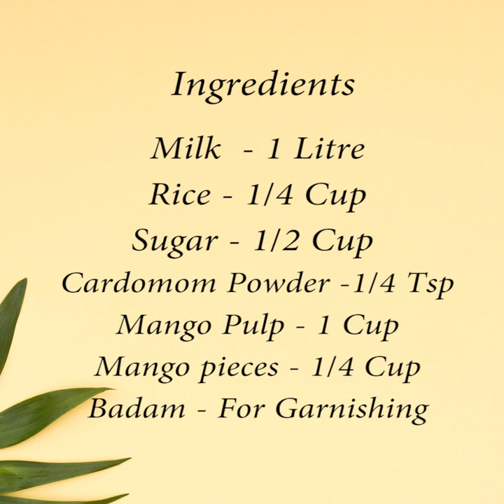Mango Payasam | Mango Kheer | Happy Hut kitchen